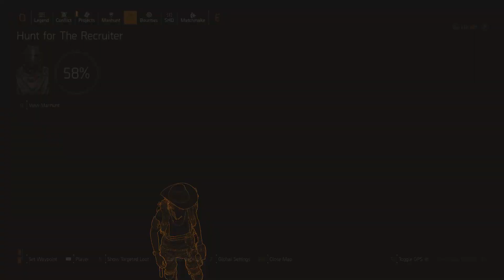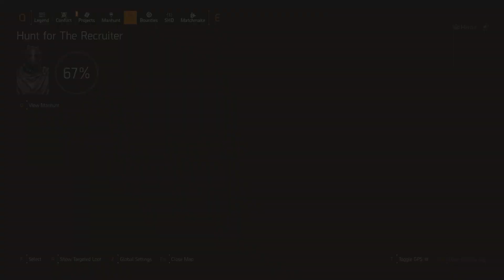RESCUE JACK ARNOLD, PART 5 - Capitol Building (division2 thedivision tomclancy division wz)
Gameplay of the Division 2 / Rescue Jack Arnold, Part 5 / Capitol Building Stronghold / Solo Heroic w/F2000, Ouroboros, and six (6) armor core Striker's Build.

Build Used:
Firewall

Main Weapon: F2000
Secondary Weapon: Ouroboros
Pistol: Mozambique Special

Mask: Striker's
Chest: Striker's
Holster: Striker's
Backpack: Striker's
Gloves: Deathgrips
Kneepads: Ceska Vyroba

Striker Shield
Revive Hive